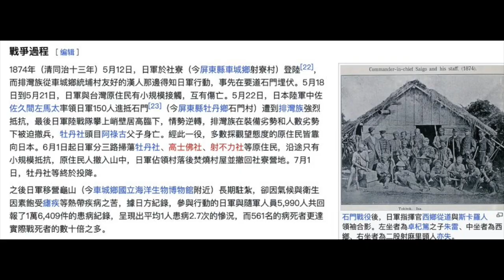漂泊海外150年 原民英靈終歸家！台灣首次自海外迎回歷史遺骨！【直播精華】（2023/11/05）